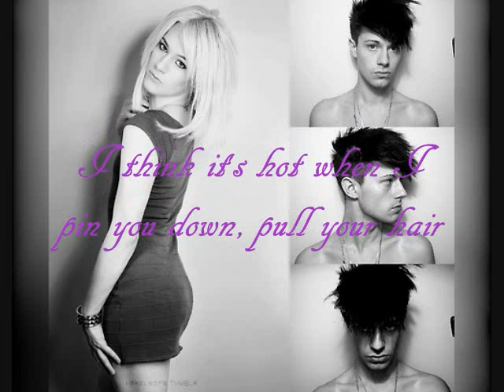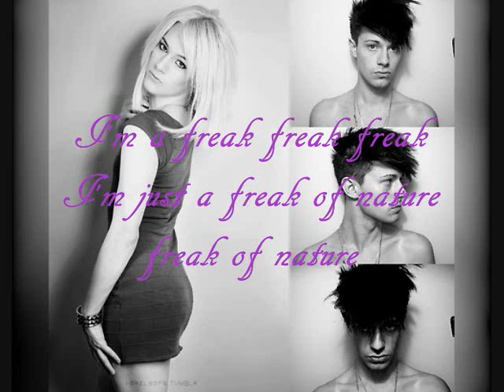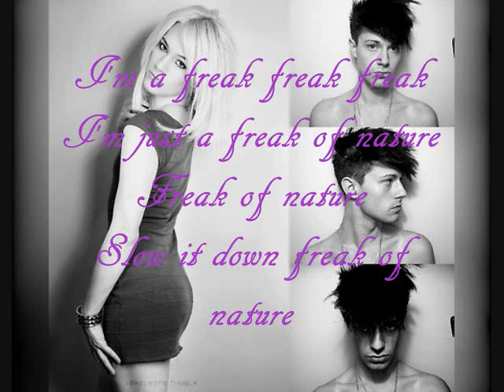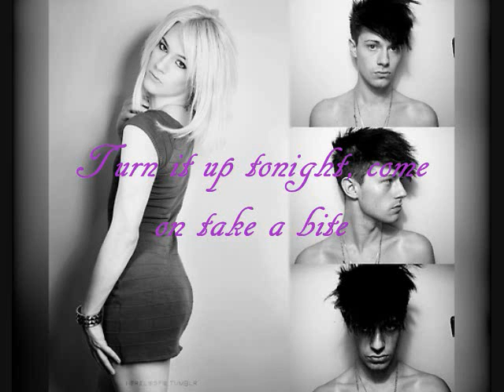Chris Crocker - Freak of Nature Lyrics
Chris Crocker's new song Freak of Nature music with the lyrics to go along with it. I figured the lyrics out myself, so they may be wrong. If I happened to get a word wrong please tell me so I can fix it. I hope you all enjoy this new song.